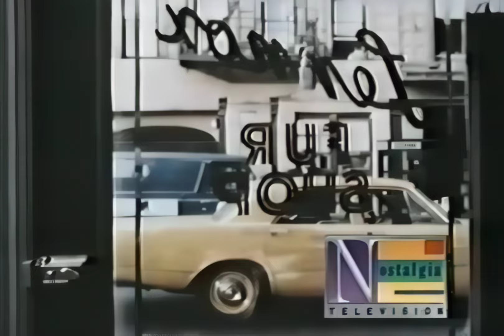N.Y.P.D. S01E11 "The Witness" (1967) Jack Warden, Robert Hooks, Frank Converse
Ward is accused of accepting a bribe from a frontman during a crackdown on the numbers racket. *Guest Stars Denise Nicholas, Donald Davis, Nicholas Coster, James Coco, Dan Frazer.*